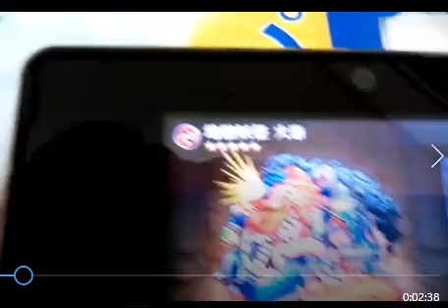３ＤＳ モンスターストライク クリア １１